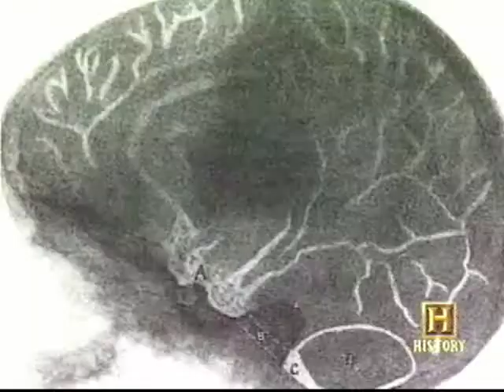The CT Scan X Rays Go Digital Modern Marvels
Godfrey Hounsfield worked for EMI with whom The Beatles signed.